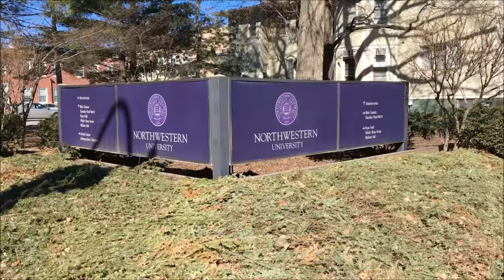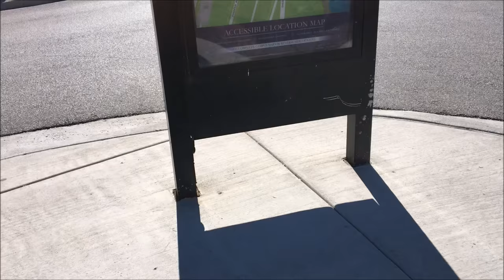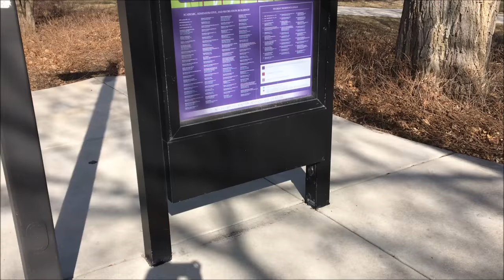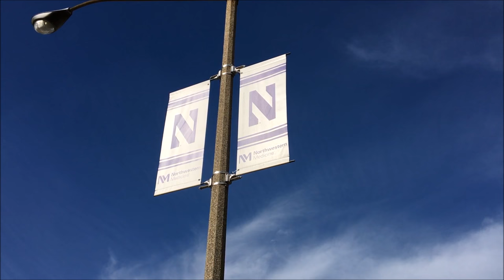Northwestern University Campus Tour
Campus tour of Northwestern University located in Evanston, Illinois 12 miles north of Chicago. Very prestigious university with a unique campus along the shores of Lake Michigan. The campus is a good mix of traditional university Gothic and modern architecture. I like how the majority of the buildings are light colored and gives the campus a sense of cohesion. Beautiful views of Lake Michigan and Downtown Chicago from Lakefill. I'm so mad that I missed Fisk Hall home of the famous Medill. Oh well.

Have you been to this campus? Share your experience!